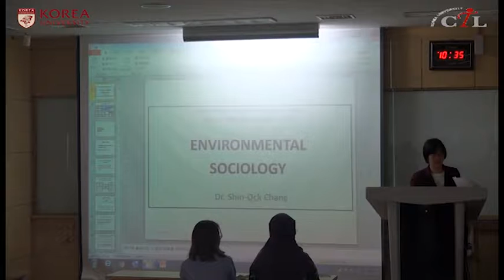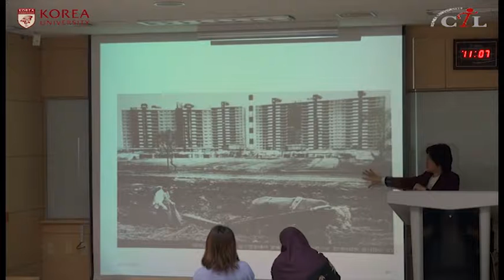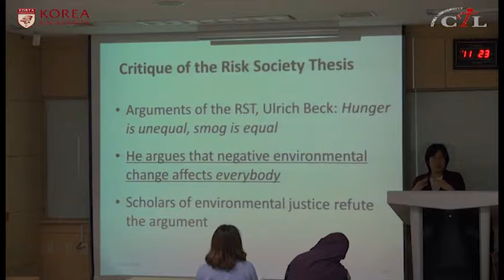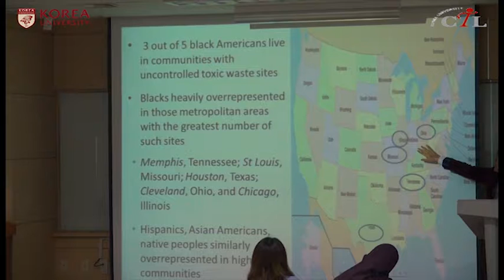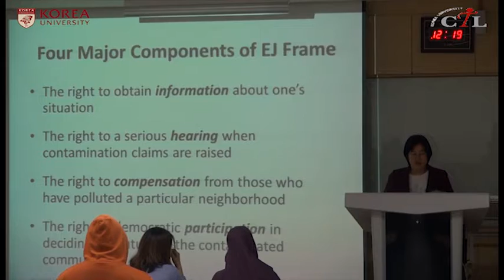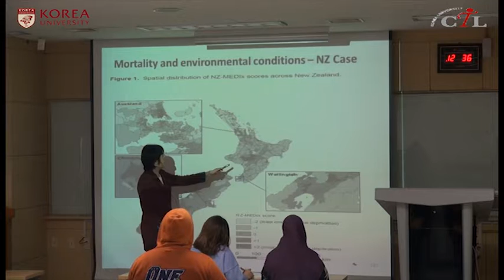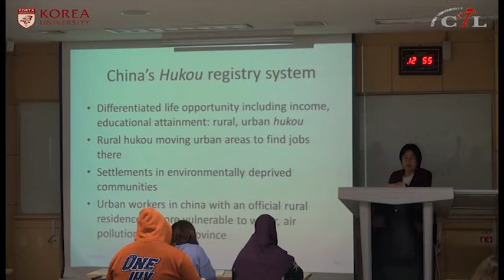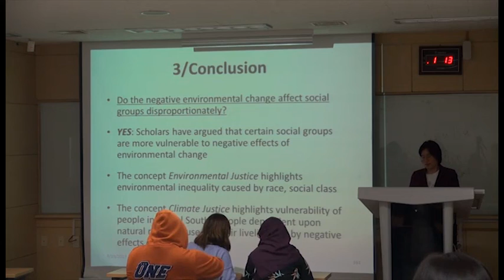[KUOCW] 장신옥_환경사회학(170419)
환경사회학은 1970년대 북미에서 시작해 90년대를 기점으로 성장했으며 21세기 들어서는 세계적으로 가장 활발하게 연구활동이 이루어지는 연구분야이다. 이 강좌는 자연환경과 인간사회의 상호관계를 사회학적 관점에서 이해하기 위해 다양한 세부연구주제별로 살펴본다.